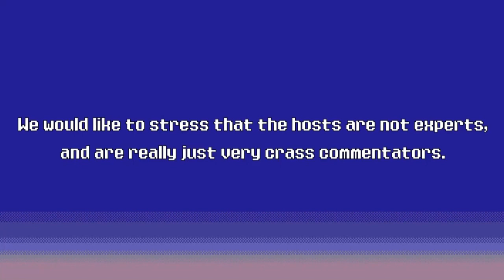735. The Itchy & Scratchy Game - TADPOG Podcast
The Itchy & Scratchy Game is here and concludes our SNES Simpsons Saga! None of us had ever heard of or experienced this game in any way so it was brand new territory for all of us. But before we talk all about Itchy trying to kill Scratchy, we visit the Horror Hole, chat about some “Anime I?”, the new sauces at McDonald’s, and even more. So please, come sit awhile and listen to fight. And bite. And fight, and bite…and fight over the wonderful world of The Itchy & Scratchy Game.

Like your chat organized?